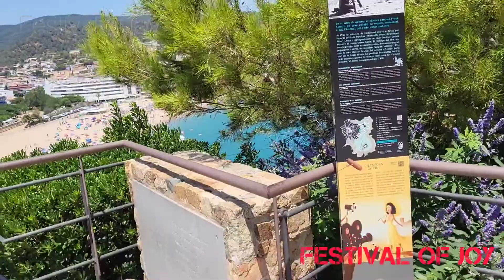प्रसिद्ध हॉलीवुड अभिनेत्री का स्टैच्यू। Statue of famous Hollywood TOSSA DE MAR-PART 05 COSTA BRAVA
प्रसिद्ध हॉलीवुड अभिनेत्री का स्टैच्यू।statue of actress ava gardner Statue of famous Hollywood TOSSA DE MAR-PART 05 COSTA BRAVA